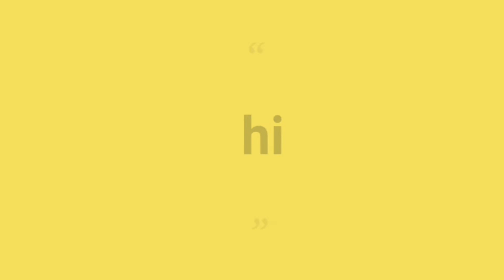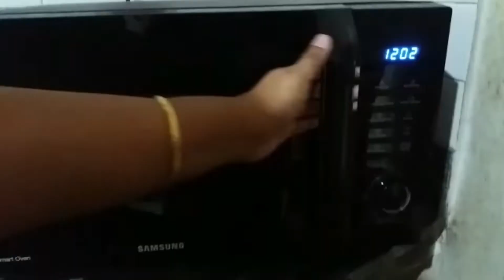Chicken Roll | Chicken Kabab Roll | Street Style Chicken Roll | Paratha with Chicken Filling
This is a street style chicken roll, extremely yummy and healthy as the paratha's are fried in ghee (clarified butter). Enjoy this scrumptious 😋 chicken roll !!

Musician: @iksonmusic